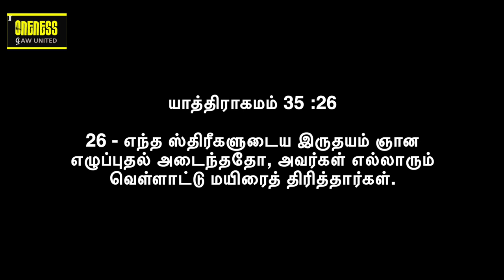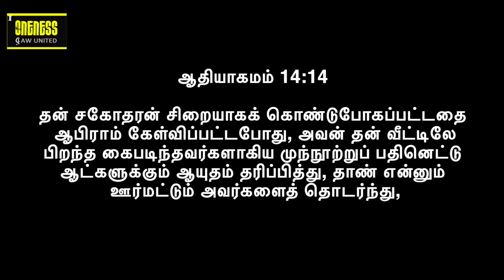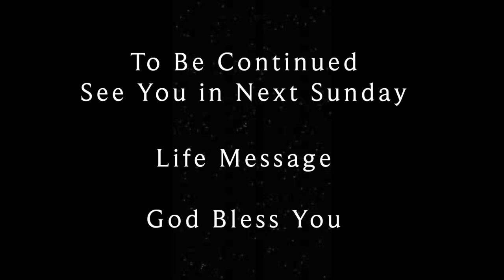Life Msg: July - Arise & Awake விழி எழும்பு - 2 | Four blessings EP26 | Y A Benjamin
2023 ஜூலை மாதத்திற்கு உங்கள் அனைவரையும் வரவேற்கிறோம். இந்த வருடத்தின் 6 மாதங்களை முடித்துவிட்டு அடுத்த 6 மாதங்களை அவருடைய முன்னிலையில் தொடங்கும் போது, உங்கள் அனைவரையும் ஆசீர்வதிப்பதோடு, கடவுளின் தயவும் ஆசீர்வாதமும் உங்களைப் பின்பற்ற பிரார்த்திக்கிறோம். இந்த வருட வாக்குறுதியை மீண்டும் ஒருமுறை நினைவுபடுத்தி எங்களை மேலும் பலப்படுத்துவோம். இந்த மாத தீம் எழுச்சி & விழித்தெழு. குறிப்பு வசனம் நீதிபதிகள் 5: 12. இந்த EP26 - பிரசங்கம் SD090723 இல், Y A பெஞ்சமின் நீங்கள் எழுந்தால் & விழித்திருந்தால் வரும் ஆசீர்வாதங்களைப் பற்றி பேசுகிறார். உங்கள் வாழ்க்கை முறையை அறிந்து, வளப்படுத்த இது ஒரு அழகான செய்தி.

Welcome you all for 2023 July Month. As we close the 6 months of this year and start the next 6 months in his presence we bless you all and pray that God' favor and blessings to follow you. We will once again recall this year promise and strengthen us further. This month theme is Arise & Awake. Reference verse is Judges 5: 12. In this EP26 - Sermon SD090723, Y A Benjamin speaks about the blessings that follow if you ARISE & AWAKE. Its a beautiful message to know and enrich your lifestyle.